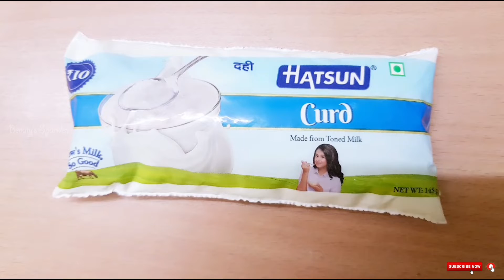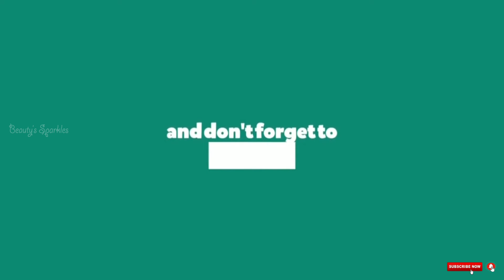Feet Whitening Bleach At Home - Remove Sun Tan - Tamil | Beauty's Sparkles